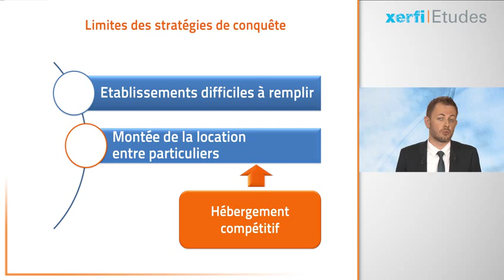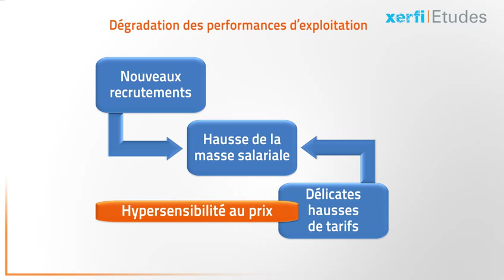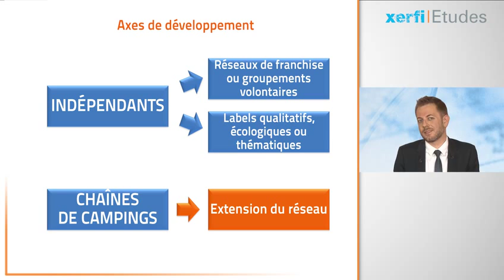Xerfi France, l'Hôtellerie de plein air en France et en régions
Après 10 ans de croissance ininterrompue et de rentabilité élevée, la donne est en train de changer sur le marché de l’hôtellerie de plein air. Un constat d’abord. Dans cette étude de Xerfi, on apprend que les stratégies de conquête de nouveaux clients, fondées sur l’expansion de l’offre locative et la montée en gamme, commencent à monter leurs limites [...]